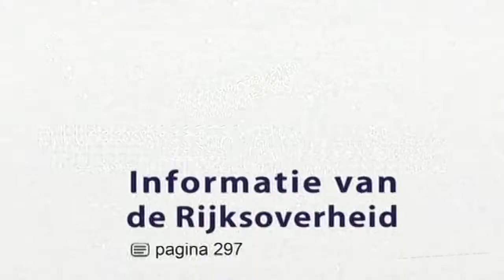TV: Postbus 51 - SOA Test (Frank & Sally Part I) (2008)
Postbus 51 / Rijksoverheid spot uit 2008.
Source: DVD-R, PAL (hifi stereo).